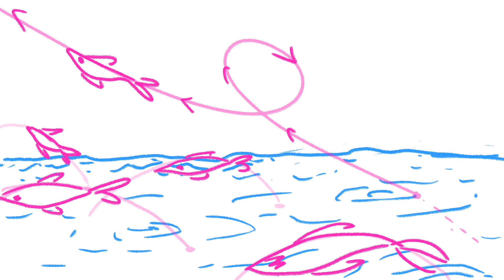2021 Animation Dump - Ursa Allen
heyo, heres (i think) all of the animations i did in 2021. theres probably quite a few i missed or never exported but oh well. (i also did a full animation for Aurora's song Runaway but i was never able to upload it because of copyright problems... sigh) i also also took an animation class at the beginning of 2021 so a lot of those first animation are studies from that class.